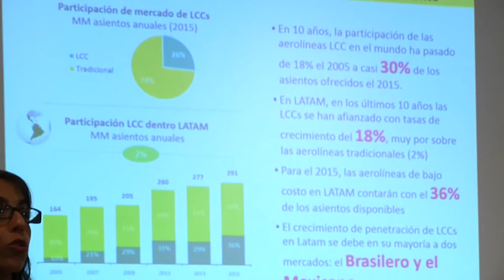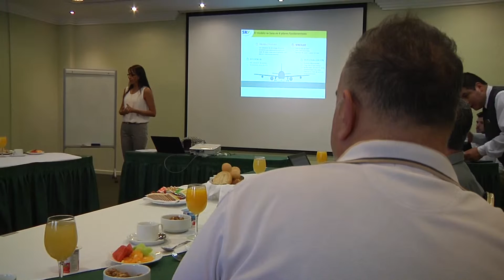SKY ARILINE SE CONVIERTE EN LÍNEA DE BAJO COSTO (2016.03.16) Iquique TV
Viajar dentro o desde Chile en avión, ha sido una práctica que ha estado reservada casi exclusivamente para quienes cuentan con los recursos económicos, lo que muchas veces dificulta que los chilenos conozcamos nuestro propio país, tomando en cuenta lo extenso del territorio….

Sin embargo esta realidad podría cambiar, ya que desde el próximo invierno, Chile contará con su primera línea aérea de costo bajo, más conocidas mundialmente como low cost…